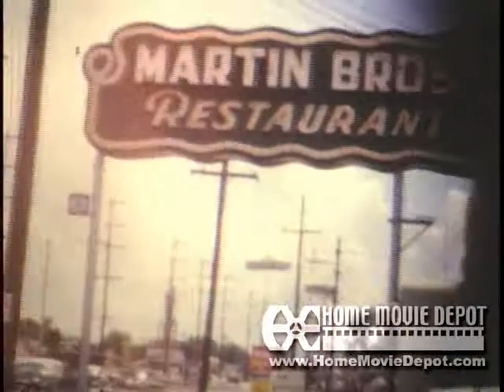Vacation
Vacation in Alabama at motel
Vacation in New Orleans